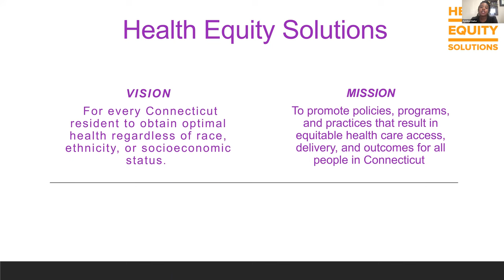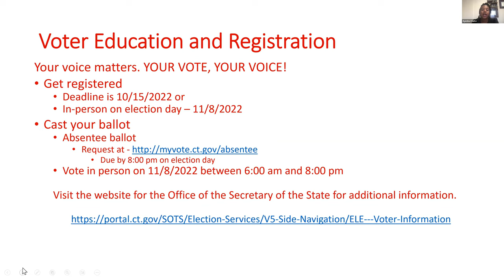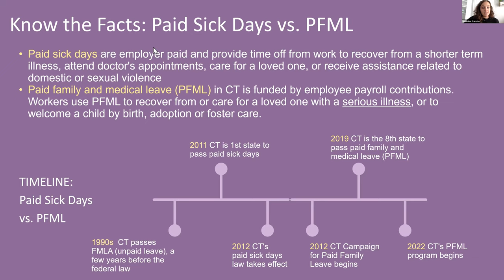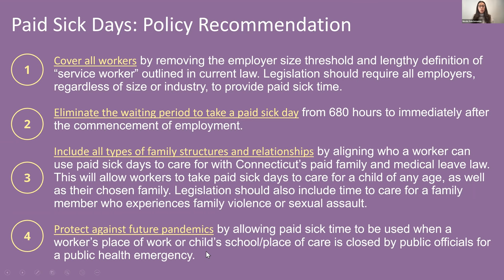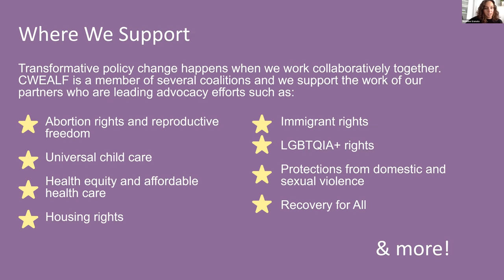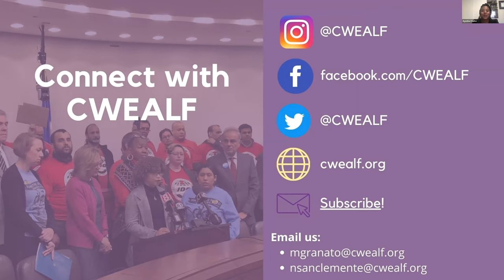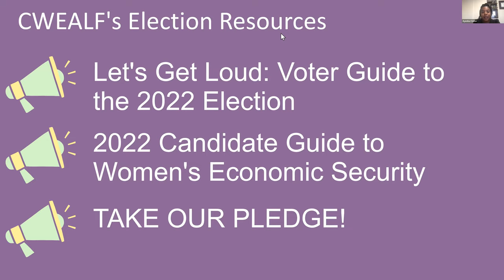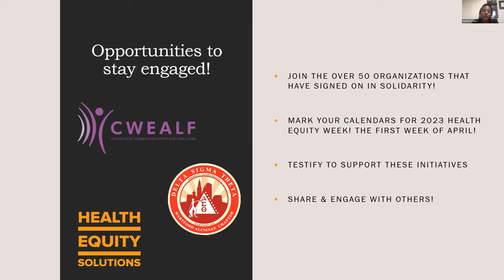Health Equity Solutions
Join us to hear from CT advocates about “CT's Path to Equity: A Guide to State Policy” & how you can take action. Wednesday, September 28th from 1-2 PM. We will discuss why building a shared platform for health equity & addressing systemic racism matter AND how we can put these ideas into action!

• Ayesha R. Clarke Interim Executive Director, Health Equity Solutions
• LaKisha Grant-Washington, EdD, President, Hartford Alumnae Chapter, Delta Sigma Theta Sorority, Inc.
• Madeline Granato, Policy Director, Connecticut Women’s Education and Legal Fund (CWEALF)
• Nicole Sanclemente, Policy and Program Coordinator of the Connecticut Women’s Education and Legal Fund (CWEALF).

Health Equity Solutions is a nonpartisan organization focused on advancing health equity in Connecticut through policy and advocacy.

CWEALF is a nonpartisan organization that advocates for and empowers women and girls in Connecticut, especially those who are underserved or marginalized. We work to create an equitable society where women and girls thrive.

Hartford Alumnae Chapter of Delta Sigma Theta Sorority, Incorporated is a private, not-for-profit, nonpartisan organization. Our purpose is to provide assistance and support through established programs in local communities throughout the world.